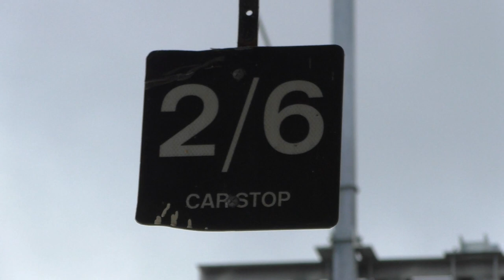70000 Britannia on The Welsh Marches at Cardiff Central May 4th 2022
With various Class 66 on freight, also Class 67, also some 387's, and various others